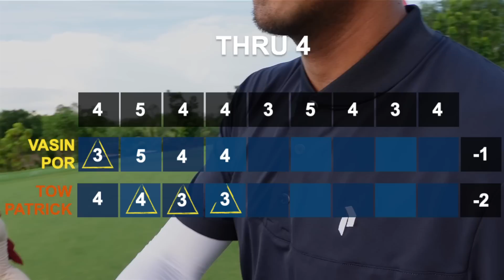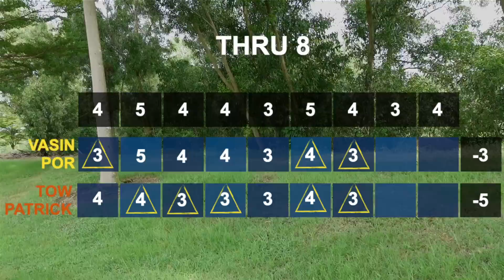BIRDIE BIRDIE BIRDIE || TEAM BATTLE || VASIN/POR vs TOW/PATRICK (สนามกอล์ฟรอยัลบางปะอิน, Royal BPI)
Format การแข้งขันแบบทีมกับ TEAM BATTLE Series เริ่มแมตช์แรกเจอคู่แข่งที่ฝีมืออย่างโหด จนต้องลากปอมาเป็น partner จะสู้ไหวมั้ยมาติดตามชมกัน

Hi! Sawasdee Kub! My name is Vasin aka Boom aka Vasinteegolf ('Vasinteegolf' in Thai literally means Vasin plays Golf so you just put your name in front of 'tee golf' then, you're set to go play golf in Thailand!).

My passion is to just create golf vlogs just so that we can share our enjoyment on the golf course to you all. How many times do people have an enjoyable round of golf, gets home, and hope to be able to repeat that again? Well, creating these videos can repeat them memories (-ish).

Hope you guys enjoy my video as much as I do creating them :) I'll try and make each new video better than the last

Cheers, Vasin